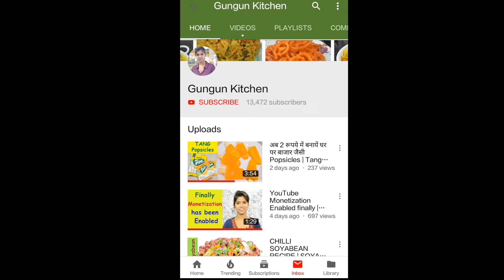Paneer Bhurji recipe | Quick Paneer recipe | Gungun Kitchen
Paneer Bhurji

Today i am going to make Paneer Bhurji. You can enjoy this recipe in lunch dinner with roti, chapati & parantha. if you like this Paneer Bhurji recipe please like share this video with your friends and do not forget to subscribe to my channel for new recipes.